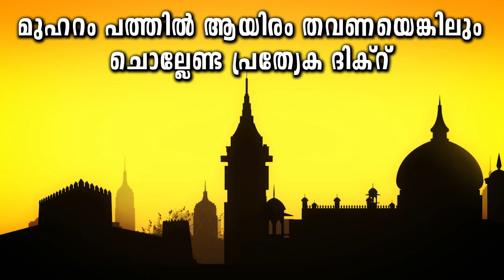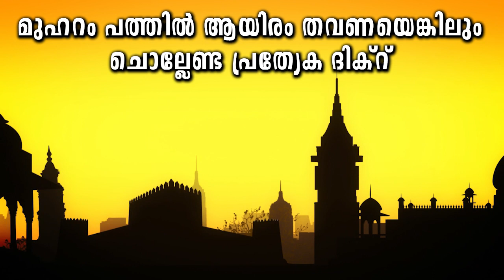നബിമാർ ചൊല്ലിയ ഇന്നത്തെ മുഹറം ദിക്ർ ഉസ്താദിന്റെ കൂടെ ചൊല്ലിയാലോ...?? | muharram 10 dikr muharram dua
muharram dikr malayalam
muharram 10 dikr
Ajlif Jouhari Kayamkulam